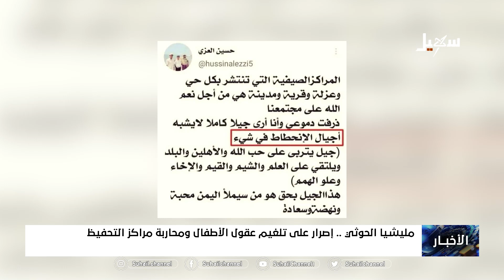مليشيا_الحوثي إصرار على تلغيم عقول الأطفال ومحاربة مراكز تحفيظ القرآن الكريم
قناة_سهيل# ‪